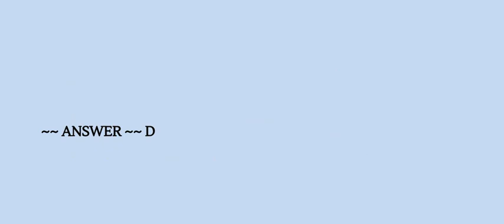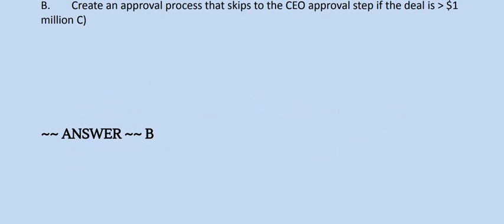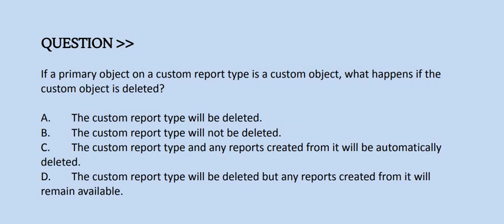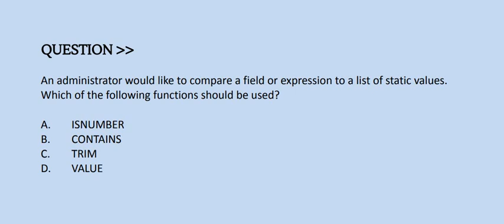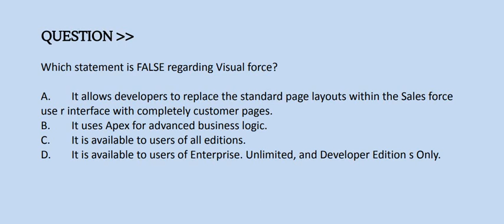Part#16: Salesforce ADM-211:Salesforce Advanced Administrator (ADM-211)-Practice Questions & Answers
Purpose of these videos is to assist on preparation for these certifications. But always follow the official documentation for accurate information. ***